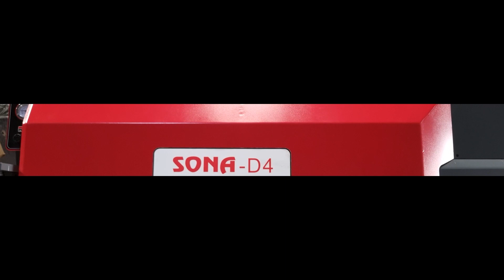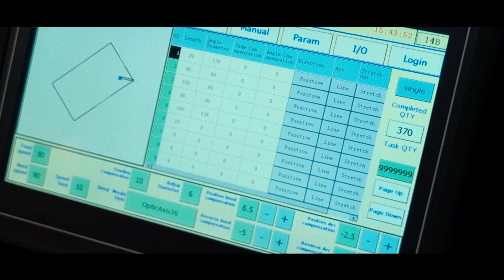How to use Automatic Stirrup Bending Machine - Heavy Equipment's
Discover TMT stirrups types for 2024 construction needs. From rectangles to circles, each serves specific purposes. Learn how to effortlessly bend them with precision using automatic machines. Just input dimensions and let the machine work! Recap key points in the studio.

We are Located: Delhi, Lucknow, Gujrat, Chennai & Maharashtra